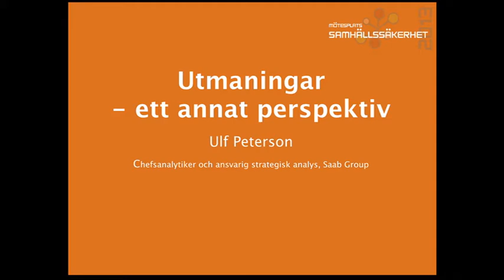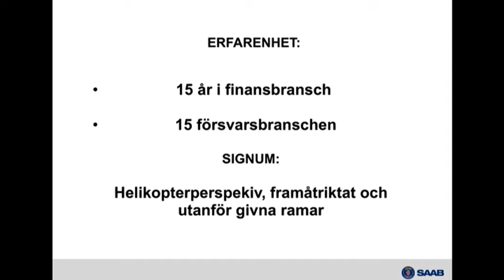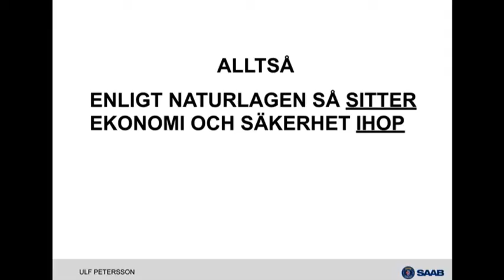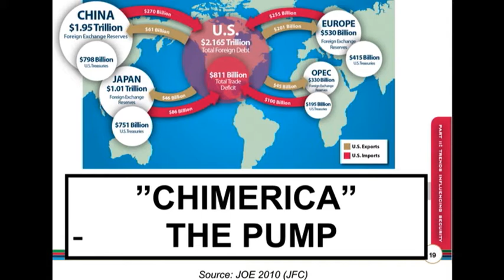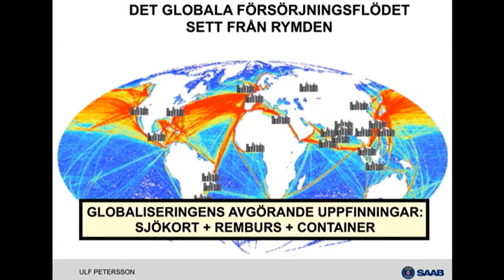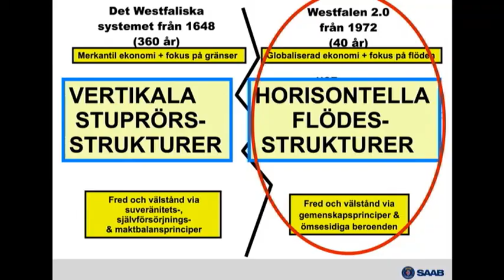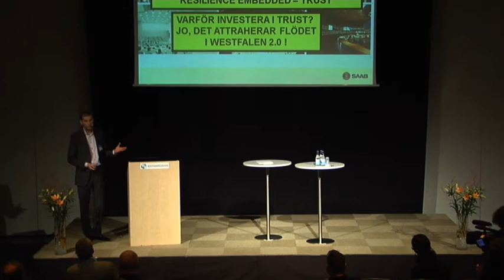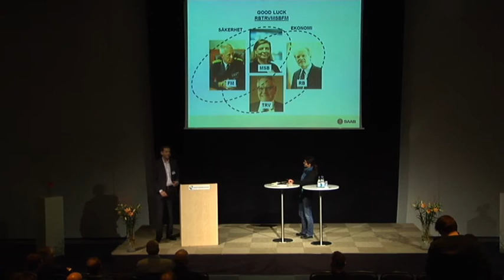Plenumpass 14/11 2013 Mötesplats Samhällssäkerhet Del 1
Plenumpass 14 november 2013 på Kistamässan under Mötesplats Samhällssäkerhets "Utmaningar - ett annat perspektiv" och "Nya strukturer och organisationer - är det lösningen?". Del 1.